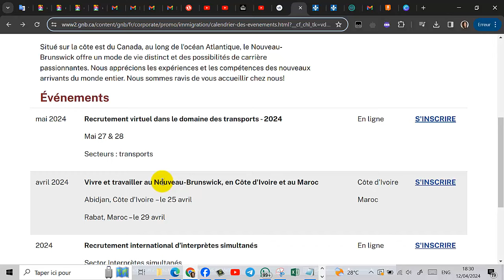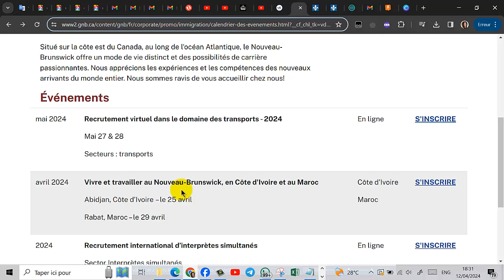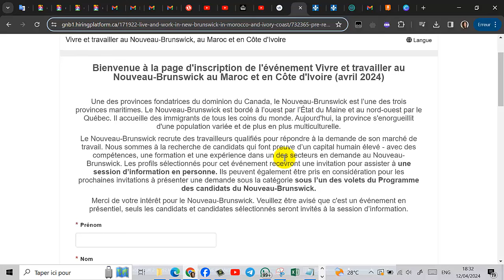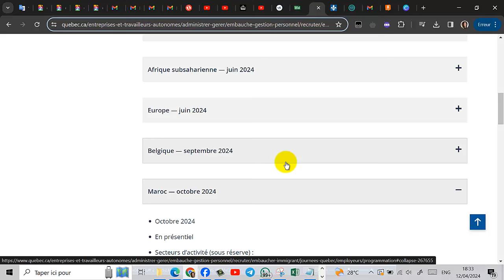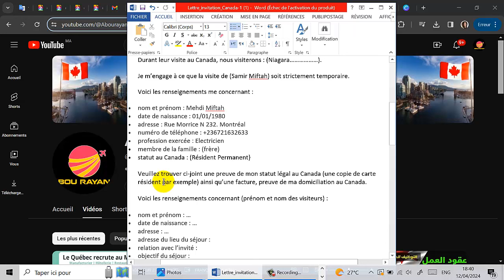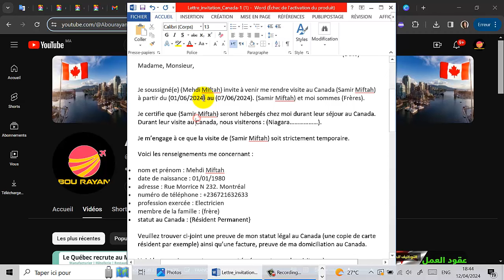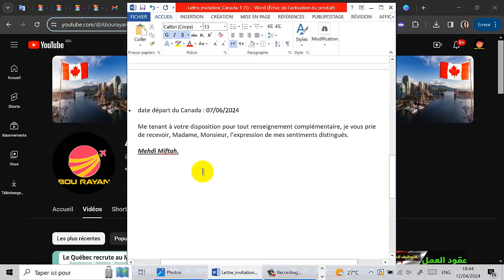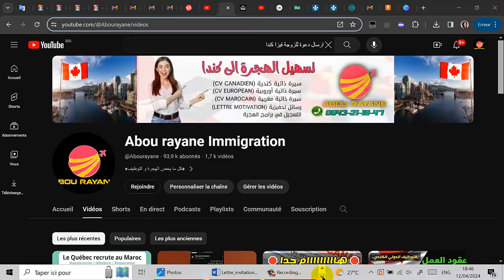كيفية كتابة خطاب دعوة كندي 🇨🇦 للحصول على التأشيرة lettre d'invitation pour un visa touristique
🌟 فرص الهجرة والعمل في كندا - احترافية تامة! 🇨🇦✈️

✨ اجعلوا حلم العيش في كندا حقيقة مع خدماتنا الرائعة!

🌐 برامج الهجرة المميزة 🇨🇦🇨🇦✈️✈️

✔️ Destination Canada
✔️ Québec En Tête
✔️ New Brunswick
✔️ Arrima
✔️ Entrée Express

🚀 تسجيل في المواقع الريادية في عالم العمل الكندي:

✔️ Guichet Emploi
✔️ Indeed
✔️ Jobillico
💼 فرص عمل متنوعة تشمل:

التمريض - Infirmière
التعليم - Enseignement
السياقة - Conduite
الفندقة - Hôtellerie
الطهي - Cuisine
ميكانيكا السيارات - Mécanique automobile
كهرباء السيارات والشاحنات - Électricité automobile et poids lourds
كاريست - Cariste
البناء - Construction
كهرباء الصيانة - Électricité de maintenance
الإعلام - Médias
التلحيم - Soudure
السباكة - Plomberie
الزراعة - Agriculture
التسويق - Marketing
المحاسبة - Comptabilité
التصميم الجرافيكي - Design graphique
البرمجة - Programmation
الطبخ - Cuisinier
التصوير الفوتوغرافي - Photographie
الأمن والسلامة - Sécurité
التسويق الرقمي - Marketing digital
تطوير الويب - Développement web
تصميم الأزياء - Design de mode
الهندسة المدنية - Génie civil
الطب - Médecin

والعديد غيرها...

✅ خدماتنا تشمل:

👈 سيرة ذاتية كندية (CV Canadien) 📄
رسالة تحفيزية (Lettre de Motivation) 📄
سيرة ذاتية أوروبية (CV European) 📄
🕐 نقدم الخدمة بسرعة وبأسعار مناسبة جدا. 👌

💳 الدفع يتم بسهولة عبر CIH Bank أو Cash Plus.

🌍 دمج الاحترافية في مستقبلك المهني. لنساعدك على تحقيق النجاح في سوق العمل! 💪📊